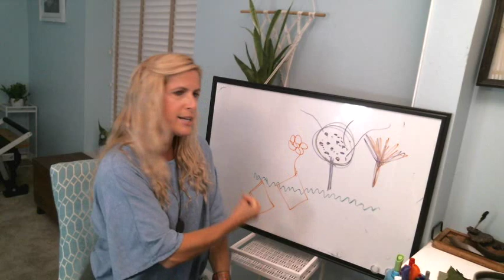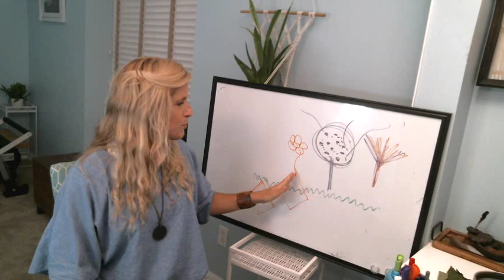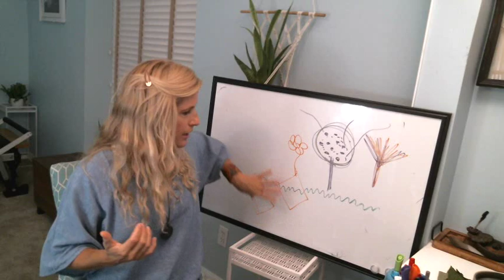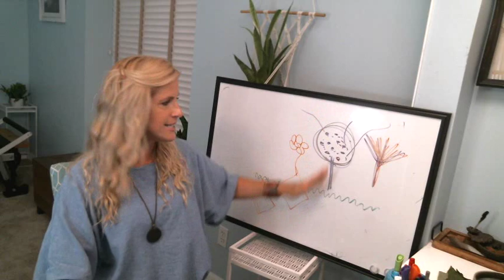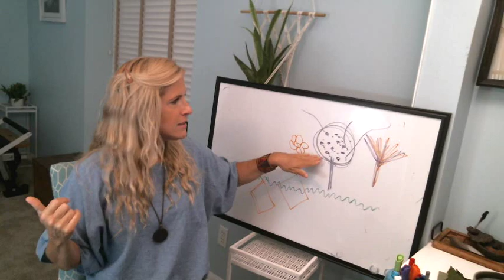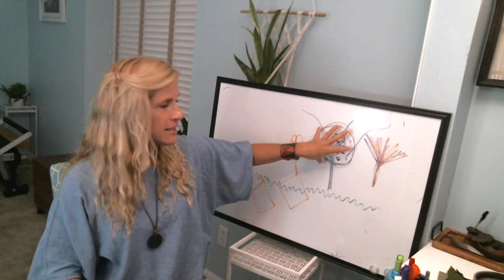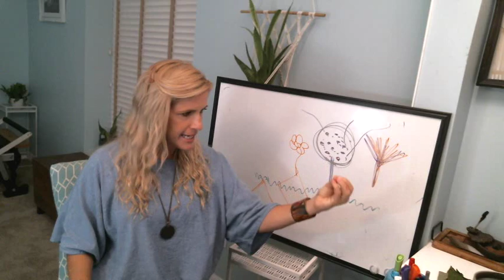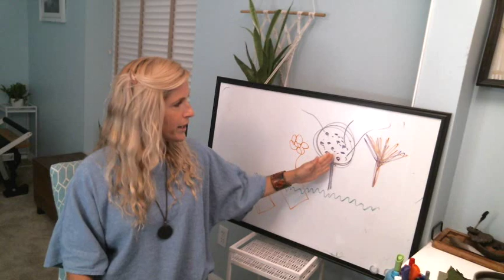🌻We are Dandelions! seed, stem, flower, flight stages! We are activating US and EARTH-SPACE=Flight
Hi starseeds! I forgot in this video to add that we are creating this magnetic vortex as starseeds and essentially affecting all that is around us! This video is a recap of many of the synchronicities that I have been sharing with other starseeds and messages that have been coming through from my higher guidance team about what we are all creating together and how this LOOKS energetically. In a nutshell- we are individually creating each of us a 'lift off' frequency that is a magnetic field similar to the Earth that affects the WHOLE COLLECTIVE. if you look at a dandelion seed and the vortex that is above it as it 'flies', the message is that is what we are creating as well. this is changing EVERYTHING in us and around us. We are all bringing through the different seeds in US that make up OUR individual Dandelion. When our seeds from all of our past present and future versions are lifted UP, we disperse these and anchor these frequencies so to speak. This is all about SPACE- how much SPACE we hold, determines how far we fly, AND where we 'drop anchor' so to speak. Not all places we land are where we are staying permanently either!

💚For Starseed Kandice and synchronicities and beautiful posts, see Instagram @Kandice_Goddessence
🧡For short inspirational and in flow writings on Instagram: @Keepitsimplestarseeds

Thank you Thank you Thank You! to everyone who has supported this work! IN Gratitude!🙏🙏

💖For the video about how to move into your heart, or heart vs. head copy and paste this link:

🌎About these videos:
Please kindly consider these videos with an open heart and an open mind as all information shared is based on my own perspective and presentation based on my own journey which may not the same for everyone. Many of these videos are meant to be FELT rather than ‘figured out’ on a linear level so staying in your heart space will tend to bring you the best results 🙏

Due to the relaxing nature of this material, it is not suggested to be driving while listening.

Please keep in mind this video is being offered as a creative expression of love and positive energy, and is not a guarantee or promise of healing. As such, it is not to be used in place of medical advice, or medical treatment. It is always advised that you do what is most appropriate for you.

🌎About personal one-on-one sessions:
Sessions are based on what is needed in the Now moment for the individual I’m working with on a Soul Level. This usually includes personalized light language based on the ancestors of the 'past', galactic, angelic, etc. It may also include 'channeled' messages to assist in expansion, energy transmissions to activate and align potentials, create space for healing physical, emotional, etc. Every experience is different and unique based on what is needed in the now moment, as each person and every now moment is unique.

🌎About me:
Carrie is a REIKI Master, and practices her own modality of energy healing called Energy Integration in which she may utilize sound, language, toning, symbols, and elements of cranial sacral within the work. Carrie is also a Yoga and Pilates teacher offering meditation, breathing, and relaxation techniques.

In Love, Light, and Gratitude!